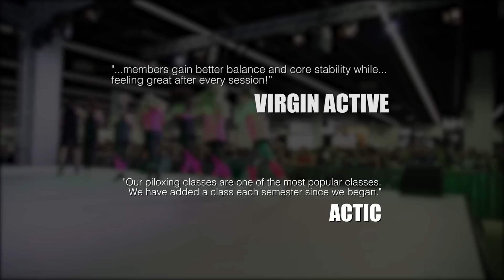The PILOXING Brand 2016